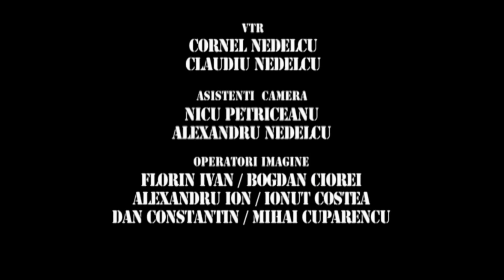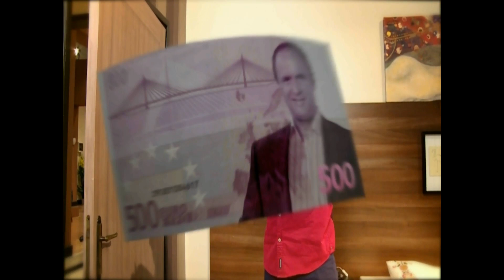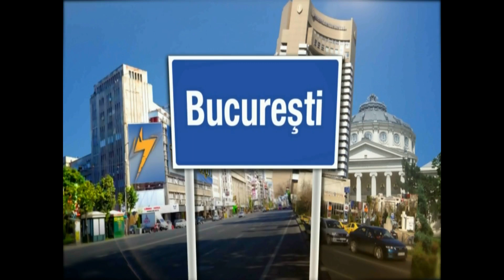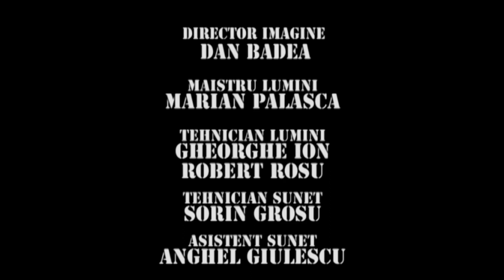TRĂSNIȚII MARATON EPISOD 1555, EPISOD 1556, EPISOD 1557